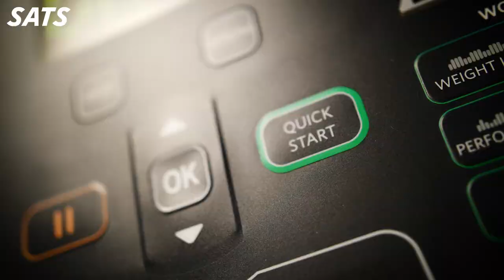SATS Bislett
SATS Bislett er et av SATS største senter med bredest utvalg av utstyr og gruppetimer. Stort frivektsområde med mye utstyr for deg som liker å trene på egenhånd. Gruppetimer for alle nivå samt egen Hot Yoga-sal.